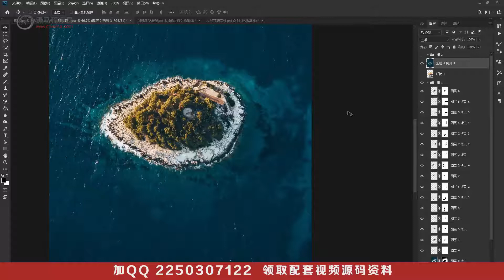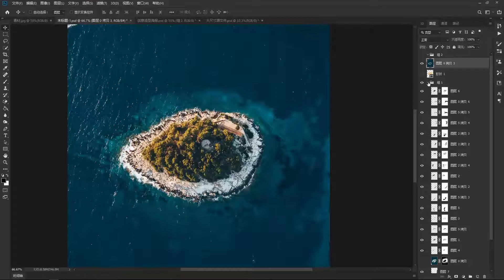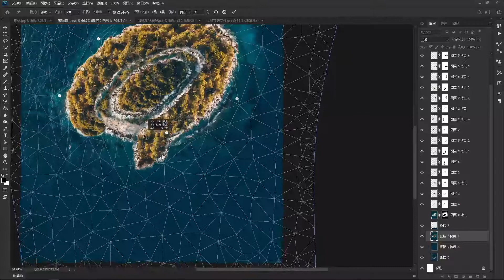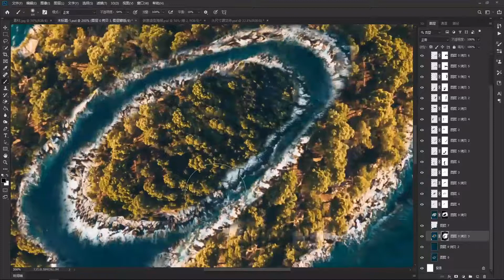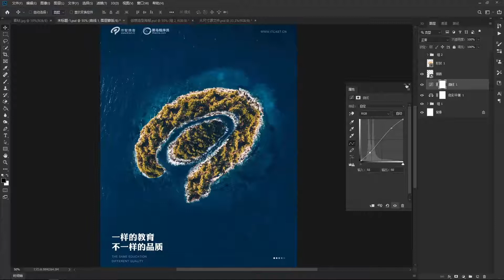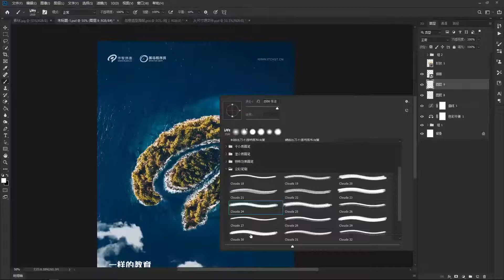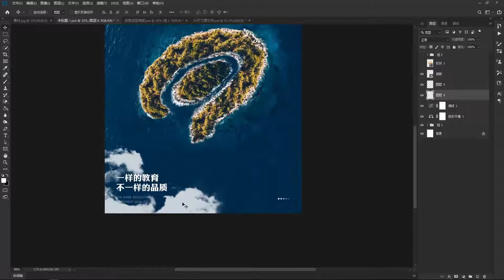Photoshop零基础到精通 | 10.16 操控变形-创意标志（3）